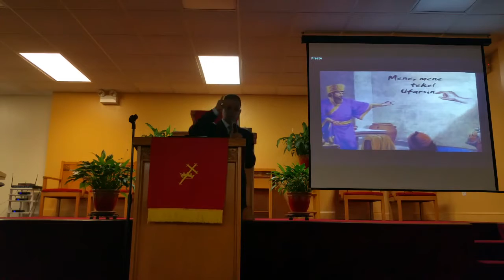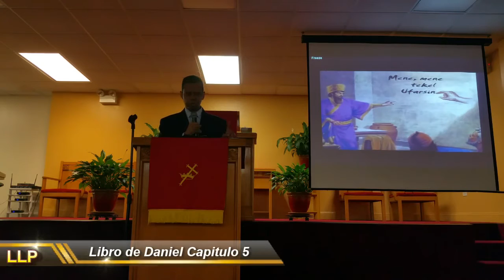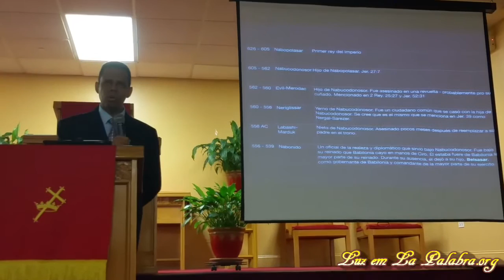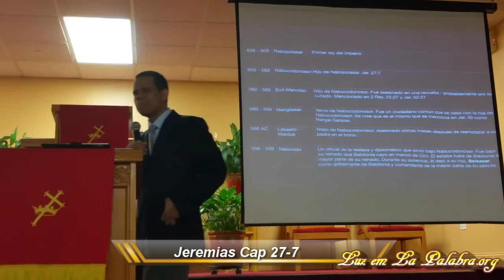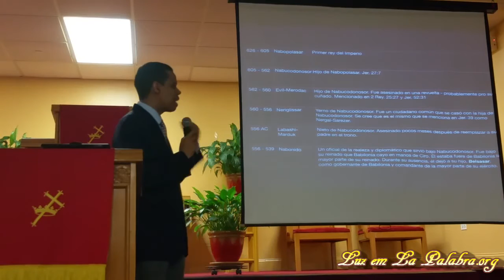Luz en la Palabra. ‎Wednesday, ‎July ‎15, ‎2015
Libro de Daniel Capitulo 5. La exposición de tus palabras alumbra; hace entender a los simples. (Sal. 119:130)